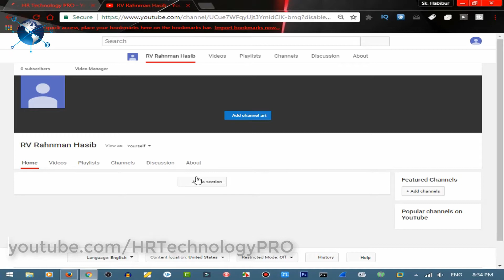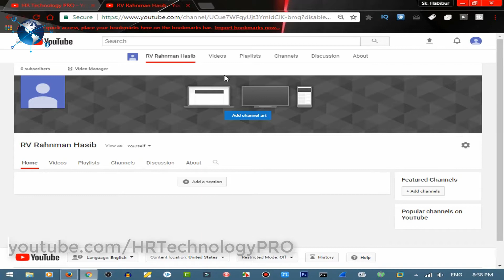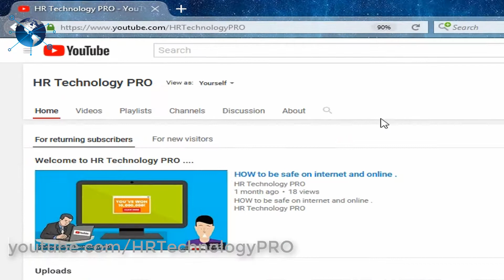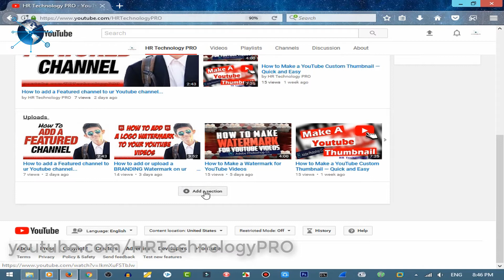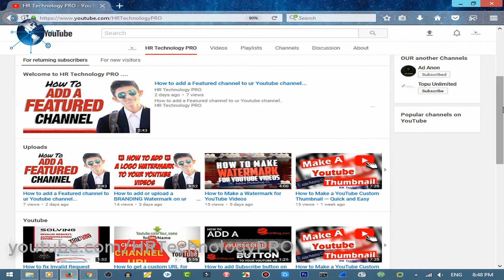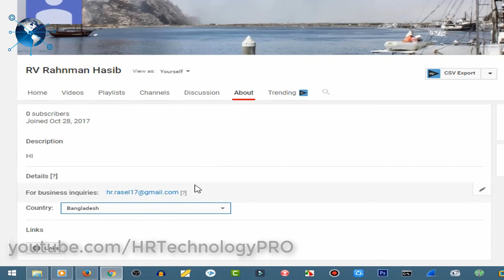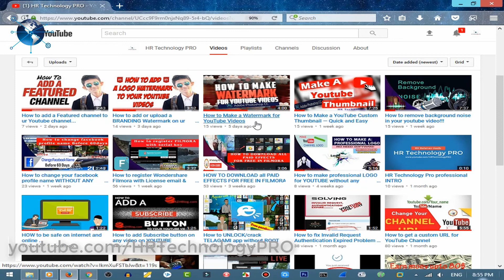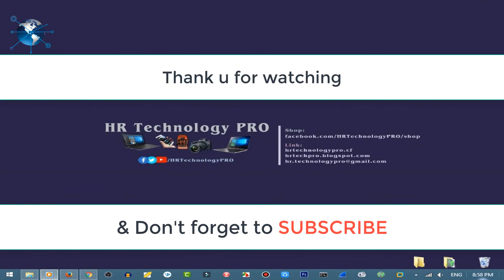HOW TO CUSTOMIZE & CONFIGURE YT CHANNEL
HR Technology PRo

Message Reply: